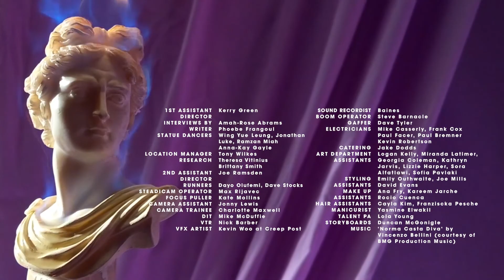THE GREATEST LUXURY FASHION FILM FESTIVAL 2018 Istanbul - Fashion Channel